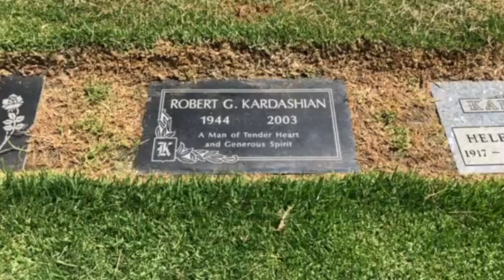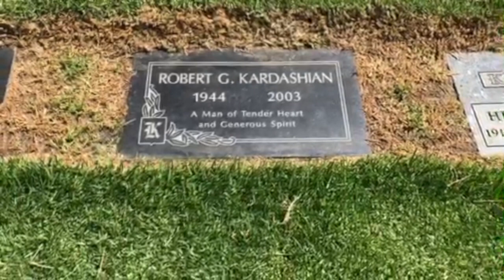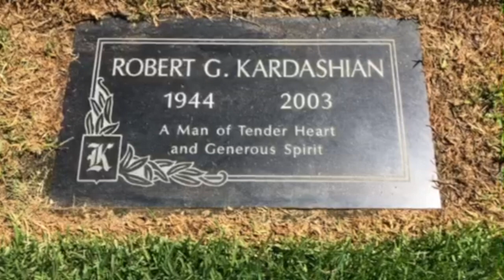Robert Kardashian's Grave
Inglewood Cemetary 720 E Florence Ave